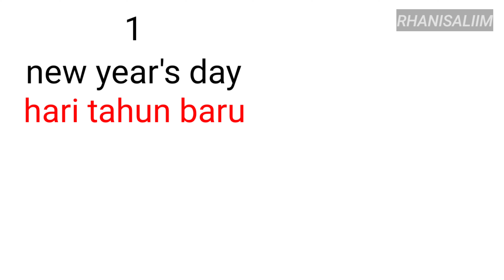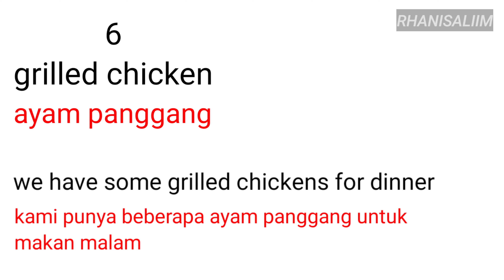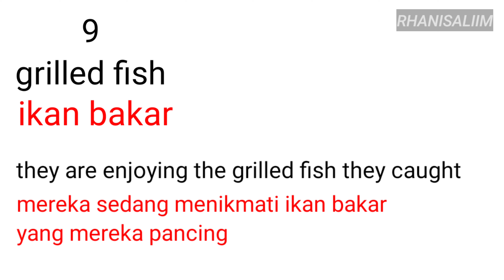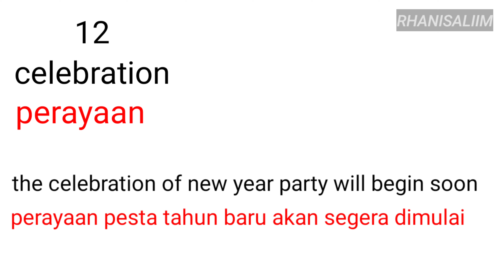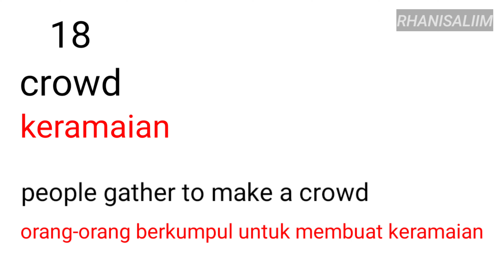KOSAKATA BAHASA INGGRIS TENTANG TAHUN BARU • NEW YEAR VOCABULARY • RHANISALIIM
Dalam mempelajari suatu bahasa, kosakata sangatlah penting, begitu pula dengan bahasa Inggris, perbanyaklah kosakata bahasa Inggris untuk mempermudah komunikasi.